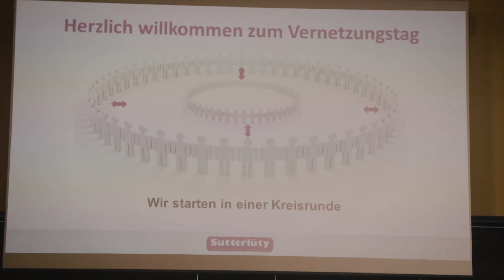Vernetzungstag 2019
Von 15. bis 17. Oktober waren unsere Marktleiter sowie
einige Mitglieder der Zentrale gemeinsam in Deutschland
unterwegs, um einige vorbildlicher Marktkonzepte im Lebensmittelhandel
in Köln und Umgebung zu besichtigen.
Von dem kurzweiligen Ausflug konnten wir viele interessante
Eindrücke und Inspirationen für neue Ideen für
unsere Ländlemärkte mitnehmen.